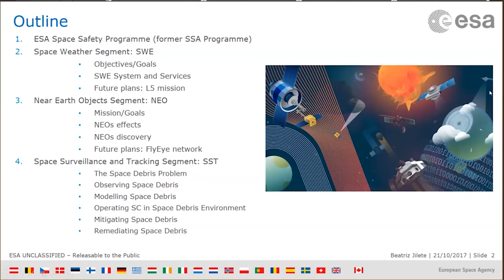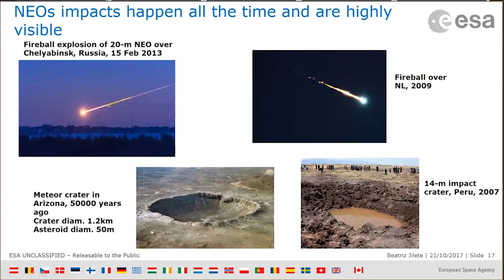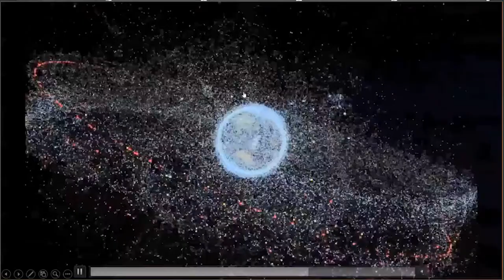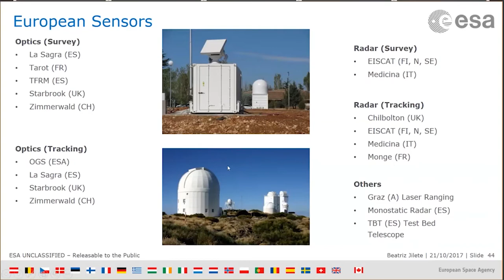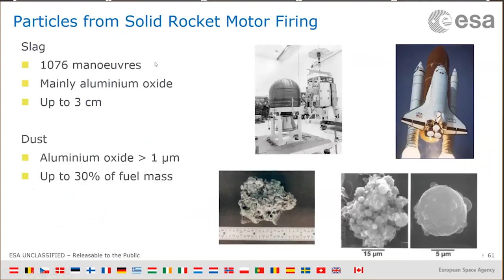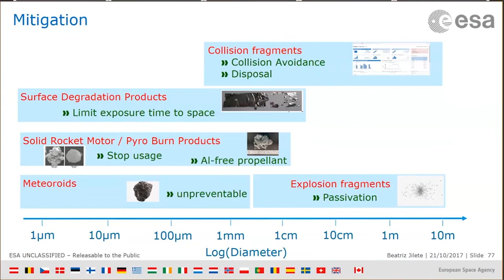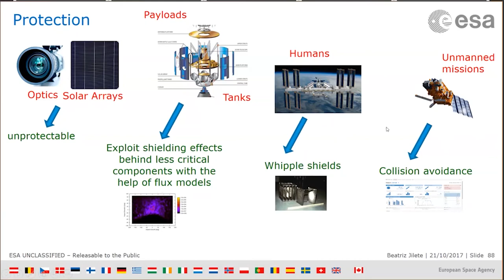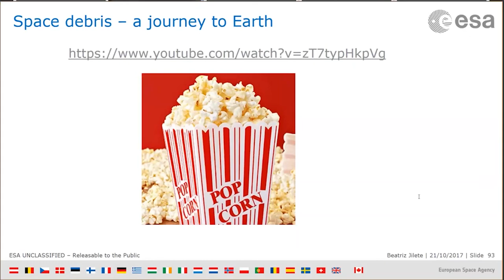Space Safety | The issue of space debris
Space Surveillance and Tracking Systems engineer Beatriz Jilete overviews the challenges we have to confront in relation to space debris.

This talk is part of the teacher training courses CESAR offers periodically along with other astronomical and educative institutions. You can keep updated on new course opportunnities by clicking on the EVENTS section of this webpage.